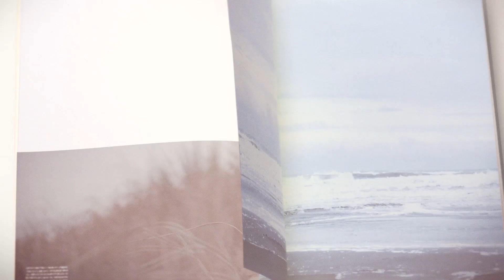KANEBO + ARIZONA MUSE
Casting by F SHOOT